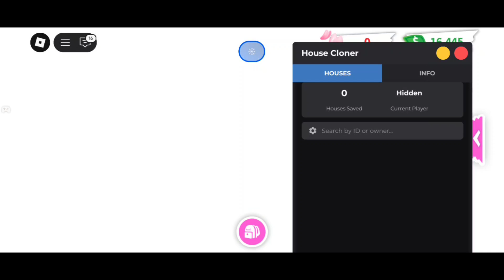[New Script] ADOPME | Clone Houses v 0.1 | OneCreatorX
I'm testing a new authentication system, if u have any problems, can comment and I'll give u an alternative to use..

The next update will include texture adjustments for walls, floors, and even lighting... It will be available in a few days.